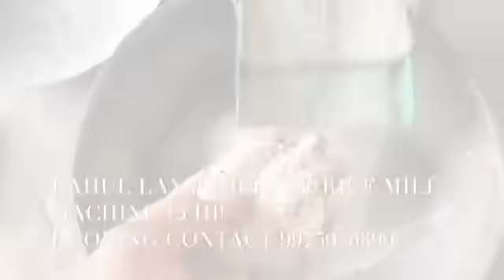ডিলাক্স মিনি ৰাইচ মিল মেচিনৰ বাবে এতিয়াই ক'ল কৰক 9503750899 সস্তা আৰু লাভজনক মেচিন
ডিলাক্স মিনি ৰাইচ মিল মেচিন | Assamৰ কৃষকৰ বাবে সৰ্বশ্ৰেষ্ঠ সমাধান | কন্টেক্ট: 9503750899

আপোনাৰ নিজৰ ৰাইচ মিল মেচিনৰ খোজ কৰিছে? Assamৰ কৃষকৰ বাবে এই ডিলাক্স মিনি ৰাইচ মিল মেচিন হৈছে এক বিপ্লৱী সমাধান। এতিয়া সস্তা, লাভজনক আৰু সহজ ব্যৱহাৰযোগ্য এই মেচিন কিনক আৰু আপোনাৰ খেতিৰ উপাৰ্জন বৃদ্ধি কৰক।

ডিলাক্স মিনি ৰাইচ মিল মেচিনৰ সুবিধাসমূহ:
লাভজনক: কম খৰচত সৰ্বোত্তম উত্পাদন। Assamৰ সকলো কৃষকে এই মেচিনৰ পৰা লাভ ল’ব পাৰে।
সহজ ব্যৱহাৰ: অতি সহজে ব্যৱহাৰ কৰিব পৰা মেচিন, যাৰ বাবে কোনো বিশেষ শিক্ষাৰ প্ৰয়োজন নাই।
টেকসই: বহুদিন ধৰি চলিব পৰা মেচিন, যি আপোনাৰ খেতিৰ লগত সহায় কৰিব।
স্বাধীনতা: আপোনাৰ ধান পৰিশোধন কৰি নিজৰ লাভ কৰিব পাৰিব। বহল পৰিসৰত প্ৰয়োগ কৰিব পৰা মেচিন।
Assamৰ কৃষকৰ বাবে কেনেকৈ উপকাৰী?
Assamৰ কৃষকৰ উন্নতি: এই মেচিন Assamৰ কৃষকৰ বাবে বিশেষভাৱে তৈয়াৰী, যাতে সিহঁতে কম খৰচত অধিক ধান মিশ্ৰণ কৰিব পাৰে।
অতি কম বিদ্যুৎ প্ৰয়োজন: যিখন ঠাইত বিদ্যুৎ কম, সিহঁতেও এই মেচিন ব্যৱহাৰ কৰিব পাৰে।
ৰাইজৰ বিশ্বাস: Assamৰ বহু কৃষকে ইতিমধ্যে এই মেচিন ব্যৱহাৰ কৰি লাভ কৰিব পাৰিছে।
আপুনি এতিয়া কেনেকৈ মেচিন ক্ৰয় কৰিব?
আমাৰ মেচিনৰ সম্পূর্ণ ডিটেইলছ চাবলৈ আৰু অনলাইন অর্ডাৰ কৰিবলৈ পৰিদৰ্শন কৰক। আপোনাৰ উপযুক্ত মেচিন পোৱাৰ বাবে এতিয়াই কন্টেক্ট কৰক: 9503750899।

আমাৰ প্ৰতিস্থাপন সমূহ চাবলৈ আৰু কেনেকৈ Assamৰ কৃষকসকলে এই মেচিন ব্যৱহাৰ কৰি উপাৰ্জন কৰিছে জানিবলৈ, আমাৰ ৱেবছাইট চাওক: **

কিয় আপুনি আমাৰ মেচিন বাছনি কৰিব?
আমাৰ মেচিন অতি লাভজনক, খৰচৰ পৰিমাণ কম, আৰু Assamৰ খেতি ব্যৱস্থাৰ বাবে পৰিপূৰ্ণভাৱে উপযোগী। আপুনি এই মেচিন ব্যৱহাৰ কৰি আপোনাৰ খেতিৰ উন্নতি কৰিব পাৰে।
আপোনাৰ নিজৰ ৰাইচ মিল মেচিনৰ খোজ কৰিছে? Assamৰ কৃষকৰ বাবে এই ডিলাক্স মিনি ৰাইচ মিল মেচিন হৈছে এক বিপ্লৱী সমাধান। এতিয়া সস্তা, লাভজনক আৰু সহজ ব্যৱহাৰযোগ্য এই মেচিন কিনক আৰু আপোনাৰ খেতিৰ উপাৰ্জন বৃদ্ধি কৰক। Assamৰ বহু কৃষকে ইতিমধ্যে এই মেচিন ব্যৱহাৰ কৰি আশ্চৰ্যজনক ফল লাভ কৰিছে।

মেচিনটোৰ বিশেষত্ব আৰু কিয় Assamৰ কৃষকৰ বাবে উপযোগী?
ডিলাক্স মিনি ৰাইচ মিল মেচিনৰ বিশেষত্ব হৈছে ইয়াৰ সহজ ব্যৱহাৰ আৰু অতি কম খৰচত অধিক উত্পাদন কৰিব পৰা ক্ষমতা। Assamৰ যিকোনো ঠাইত এই মেচিন ব্যৱহাৰ কৰিব পাৰি, আৰু কম বিদ্যুৎ প্ৰয়োজনৰ বাবে মেচিনটোৱে অধিক মুনাফা দিব।

মূল ফিচাৰসমূহ:
স্বয়ংসম্পূৰ্ণতা: এই মেচিনৰ সহায়ত কৃষকে নিজৰ ধান পৰিশোধন কৰি লাভবান হ’ব পাৰে। ইয়াৰ সহায়ত কোনো বহিঃশ্ৰোত পৰিচালনাৰ প্ৰয়োজন নাই।
কম খৰচ, অধিক লাভ: ই সস্তাত উপলব্ধ হৈ আপোনাৰ খেতিৰ মুনাফা বঢ়াব পাৰে। মেচিনটোৰ সহজ ব্যৱহাৰ আৰু নিম্ন খৰচৰ বাবে ই Assamৰ বাবে বিশেষভাৱে উপযোগী।
প্ৰায় বৰ্ষজুৰি ব্যৱহাৰযোগ্য: এই মেচিন Assamৰ পৰিৱেশৰ বাবে উপযুক্ত, আৰু বতৰ সলনিৰ দিশত অতি সহায়ক।
সহজ পৰিচালনা: এই মেচিন অপাৰেট কৰাটো অতি সহজ। বিশেষকৈ Assamৰ গ্ৰামাঞ্চলৰ কৃষকৰ বাবে ই এক দীৰ্ঘকালীন উপকৃতি সাধক হ’ব পাৰে।
Assamৰ বিশেষ পৰিৱেশৰ বাবে উপযুক্ত:
Assamৰ পৰিৱেশ আৰু খেতিৰ ক্ষেত্ৰত বহু সমস্যা থাকে, বিশেষকৈ ধান পৰিশোধনৰ ক্ষেত্ৰত। এই ডিলাক্স মিনি ৰাইচ মিল মেচিন Assamৰ কৃষকৰ বাবে অতি লাভজনক যন্ত্ৰ। মেচিনটো কম বিদ্যুৎ খৰচ কৰি অধিক ধান পৰিশোধন কৰিব পাৰে, যি ঠাইত বিদ্যুৎ পৰিসৰ সীমিত, তাতো এই মেচিন ব্যৱহাৰ কৰিব পাৰি।

ডিলাক্স মিনি ৰাইচ মিল মেচিনৰ কিয় প্ৰয়োজন?
এই মেচিন ব্যৱহাৰ কৰি আপুনি:

আপোনাৰ খেতিৰ উত্পাদন ক্ষমতা বঢ়াব পাৰে।
বহিঃশ্ৰোতক ভৰষা নিদি আপোনাৰ ধান নিজেই পৰিশোধন কৰিব পাৰিব।
মেচিনৰ সহায়ত কম সময়ত অধিক কাম কৰিব পাৰিব।
খৰচ বাঁচাব পাৰে আৰু নিজৰ লাভ বঢ়াব পাৰে।
মেচিনৰ দীৰ্ঘায়ু আৰু টেকসই ব্যৱহাৰ:
ডিলাক্স মিনি ৰাইচ মিল মেচিন অত্যন্ত টেকসই আৰু দীৰ্ঘকাল ধৰি চলিব পাৰে। ই কম মেণ্টেনেন্সৰ প্ৰয়োজন কৰে আৰু সহজে নিৰীক্ষণ কৰিব পৰা যন্ত্ৰ। এই মেচিনৰ জৰিয়তে Assamৰ কৃষকে নিজৰ খেতিৰ লগত অধিক লাভ কৰিব পাৰিব।

আমাৰ ইনষ্টলেশ্বন:
ডিলাক্স মিনি ৰাইচ মিল মেচিন Assamৰ বহু ঠাইত স্থাপন কৰা হৈছে। আমাৰ ইনষ্টলেশ্বনসমূহ চাবলৈ আপোনাৰ মাজত আমাৰ ৱেবছাইটত পৰিদৰ্শন কৰক: ** সেয়া কেনেকৈ কাম কৰে আৰু কিমান লাভজনক তাৰ পৰা আপুনি সঠিক ধাৰণা লাভ কৰিব।

কেনেকৈ ক্ৰয় কৰিব?
ডিলাক্স মিনি ৰাইচ মিল মেচিনৰ বিষয়ে অধিক জানিবলৈ আৰু অর্ডাৰ কৰিবলৈ আপোনাৰ সুবিধামতে আমাৰ ৱেবছাইট পৰিদৰ্শন কৰক। আপুনি এই মেচিনৰ বিষয়ে কিবা প্ৰশ্ন থাকিলে, ক্ৰয় কৰিবলৈ আগ্ৰহী হ’লে, আপোনাৰ নাম্বাৰ 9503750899ত আমাৰ লগত যোগাযোগ কৰিব পাৰে।

সামাজিক মাধ্যমত শ্বেয়াৰ কৰক:
এই মেচিন Assamৰ কৃষকৰ বাবে এটি পৰিৱৰ্তনকাৰী প্ৰযুক্তি। আপোনাৰ বন্ধুবান্ধৱৰ লগত ভিডিঅ’টো শ্বেয়াৰ কৰক যাতে Assamৰ অধিক কৃষকে এই মেচিনৰ বিষয়ে জানিব পাৰে। আপোনাৰ সহায়ত আৰু শ্বেয়াৰত বহু কৃষকে এই মেচিনৰ জৰিয়তে লাভবান হ’ব পাৰে। Assamৰ উন্নতিৰ বাবে এই মেচিনৰ বিষয়ত সকলোৰে মাজত প্ৰচাৰ কৰক।

ভিডিঅ’টো শ্বেয়াৰ কৰক আৰু Assamৰ কৃষকৰ মাজত ইয়াক প্ৰচাৰ কৰক
ভিডিঅ’টো শ্বেয়াৰ কৰক যাতে Assamৰ অধিক কৃষকে এই মেচিনৰ বিষয়ে জানিব পাৰে। আপোনাৰ প্ৰশ্ন থাকিলে, আমাৰ হেল্পলাইন 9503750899ত ফোন কৰক।